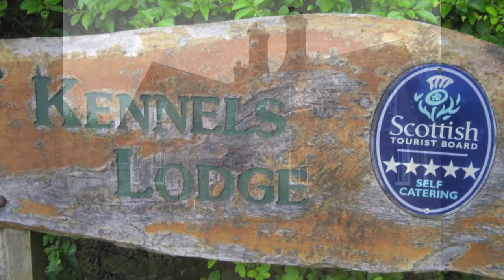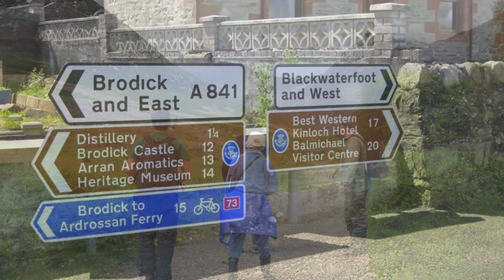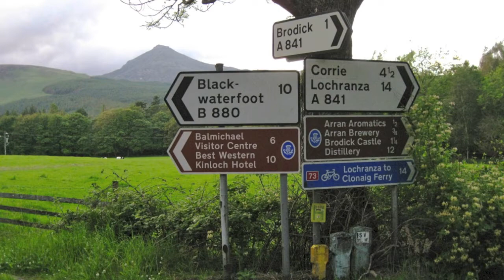JSK Presents: Scotland - The Isle of Arran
Scotland, Isle of Arran, pastel, landscape painting, photography, Ardrossan ferry, Brodick, Lamlash, Lochranza, Corrie, Machrie, the Holy Isle, Whiting Bay, standing stones, geology, Arran Scotch whiskey, endless seas and skies.